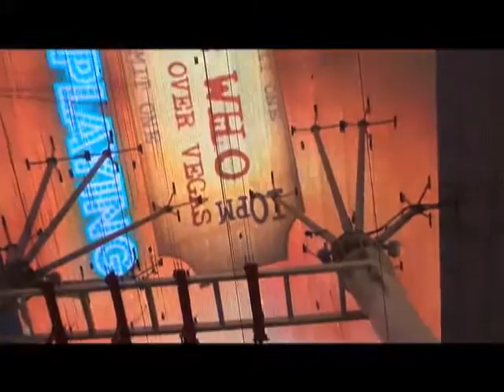Calle fremont en las Vegas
Panoramacmi  te comparte el capitulo del programa miércoles 8 de mayo, te contamos qué temas se trataron: